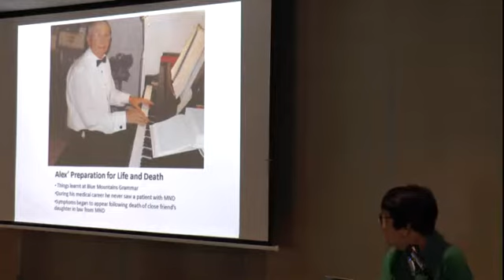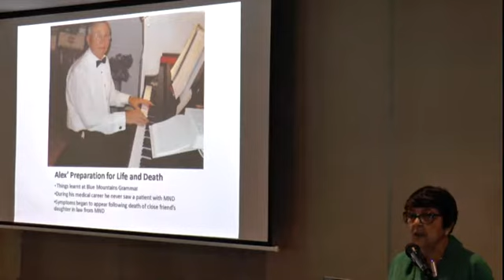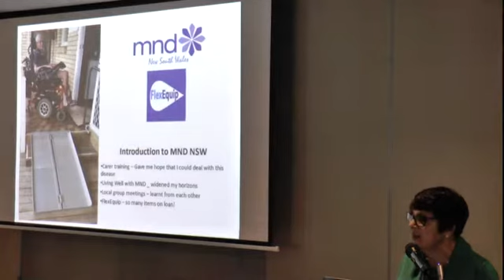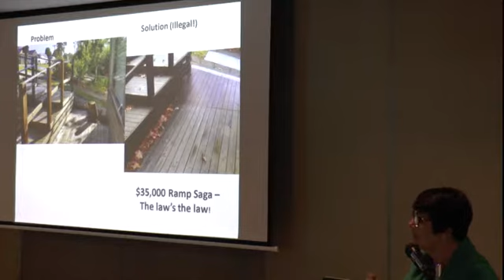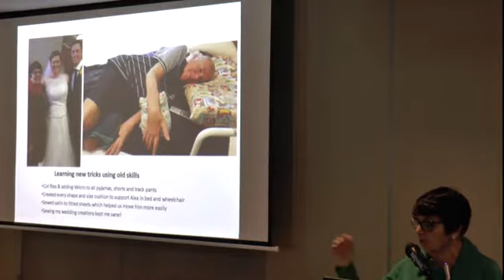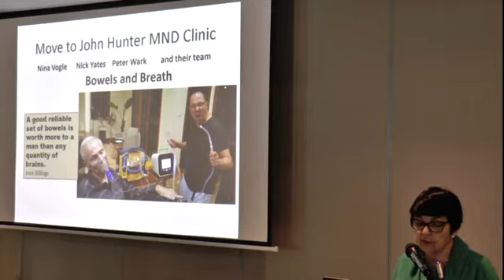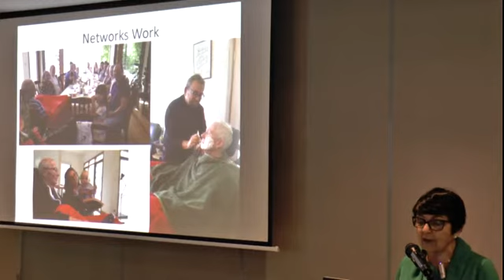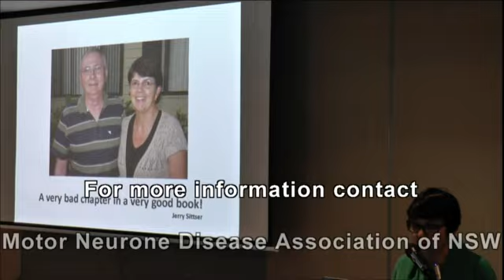2019 SIG 2 A personal perspective on MND - Lyn Brown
Lyn Brown - Past Carer, who cared for her husband Alex, a retired GP.
Presented at MND NSW Special Interest Group Workshop 2 July 2019. Lyn Brown has a Masters Degree in Adult Education. She was a TAFE head teacher in fashion and then communication. In 2011 her husband Alex, a GP in Tamworth, was diagnosed with MND, he passed away in August 2018. They had been married for almost 49 years, have 4 children and 11 grandchildren. They moved to Newcastle when Alex’s health deteriorated to live with family. Lyn has remained in Newcastle and is involved in the Newcastle Mater grief support and writing groups and “Grief Share” a course offered by Grainery Church